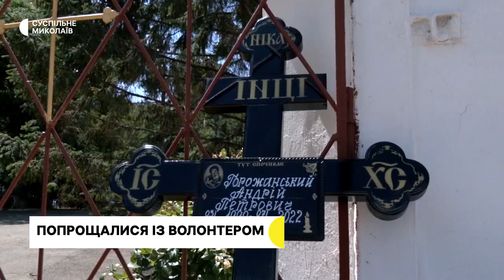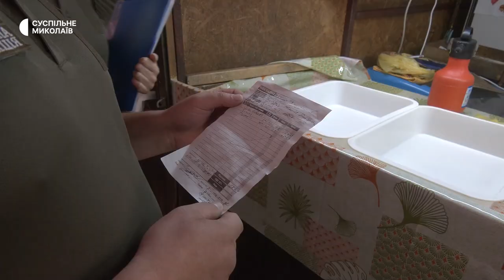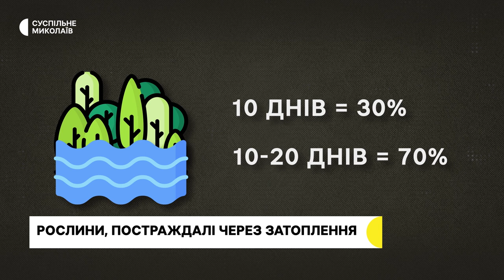Рослини після підтоплення, поховання волонтера, юридична допомога І 11.07.2023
00:00 - Анонс
00:30 - Оперативна ситуація
01:05 - Прощання з волонтером
02:43 - Рейд місцями волову рибу
05:25 - Юридична та психологічна допомога
08:01 - Заказник після затоплення
12:10 - Погода у регіоні